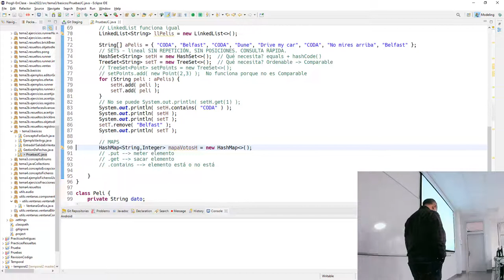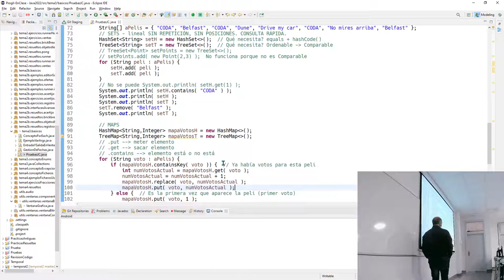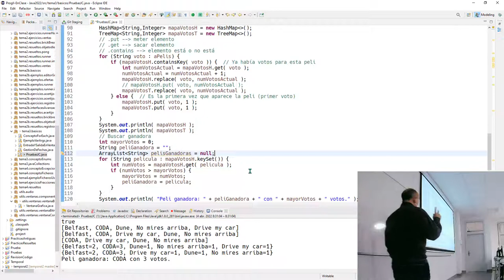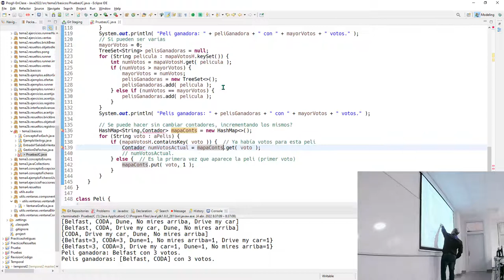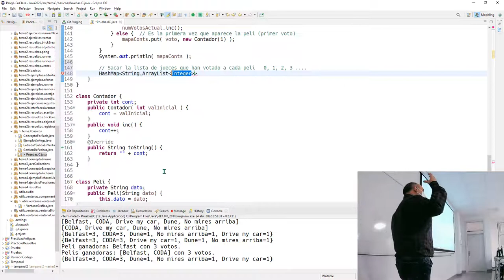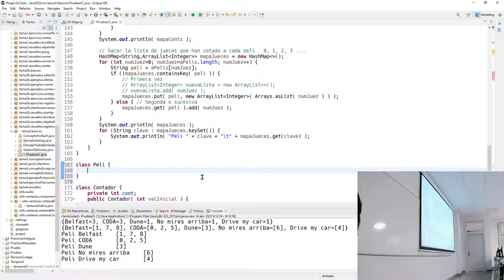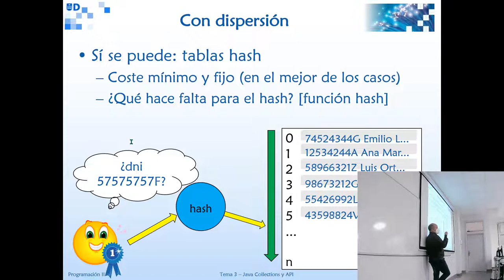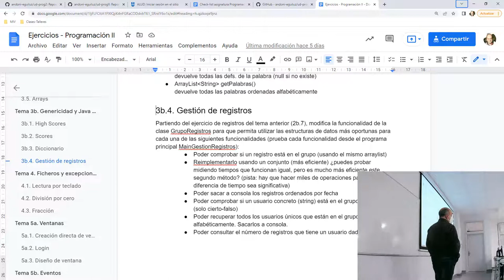Prog2b 04 04 2022